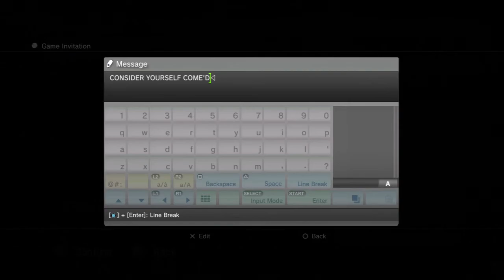Lameplay Theater - Marvel Vs. Capcom 3 Shenanigans -Part 5-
"Greg Prytyka Vs. The World"

WARNING! THIS GAME IS RATED...oh, wait a minute...

The first in a series of online MvC3 battles with The Wise Mankey.